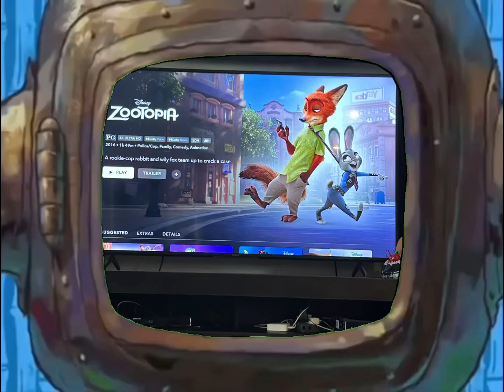I’m Watching Zootopia Now